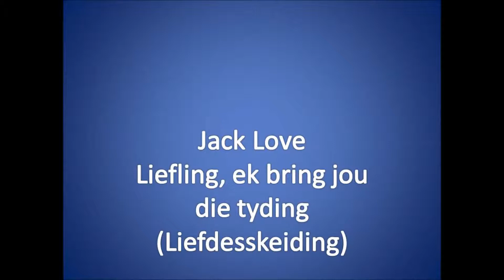Liefling, ek bring jou die tyding ~ Jack Love